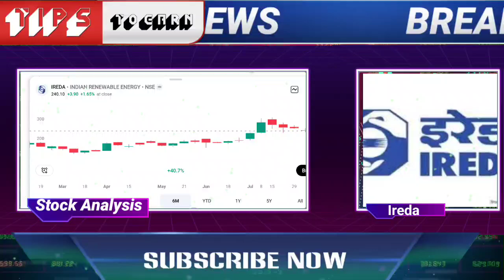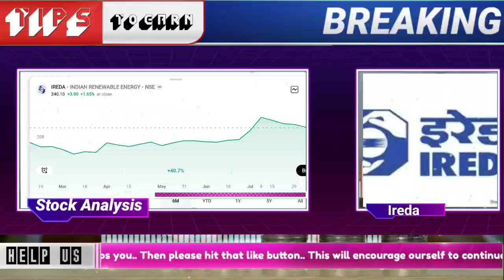अगर HOLD किया है तो मिस मत करना , Ireda Share Latest Target | IREDA Share LATEST UPDATE